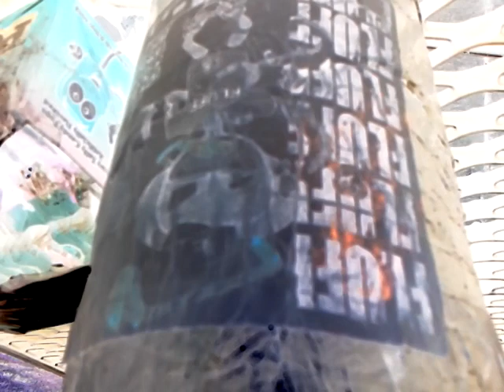Copy of The KandieMan dancing without his candy tree